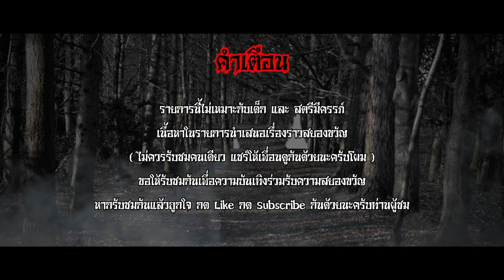บ้านหลอนวิญญาณเฮี้ยน - คุณเมย์ The Eyes The Ghost Story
เรื่องราวของคนในครอบครัวของเพื่อนของคุณเมย์ ที่นำมาซึ่งความหลอนจากเหตุการณืของเพื่อนสนิทในช่วงวัยหนึ่งที่ทำให้เกิดเรื่องราวตามมาอีกมากมาย ในเรื่องนี้เหตุการณ์จะเป็นยังไง ไปรับฟังเรื่องนี้จากคุณเมย์กันครับ